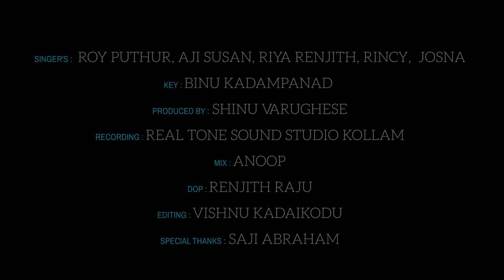നൽകുക നൻമൊഴി മാനസമേ | CHRISTIAN DEVOTIONAL SONG | ROY PUTHUR AND TEAM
VOX - ROY PUTHUR AND TEAM
KEY - BINU KADAMABANDU
PRODUCED BY - SHINU VARUGHESE
MIX - ANOOP REAL TONE
DOP - RENJITH
EDIT - VISHNU KADAIKODU